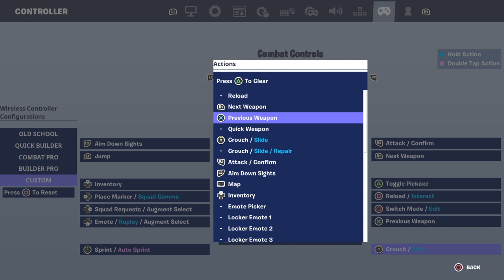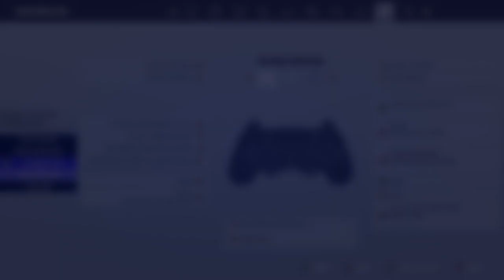Whoo doo ya voodoo